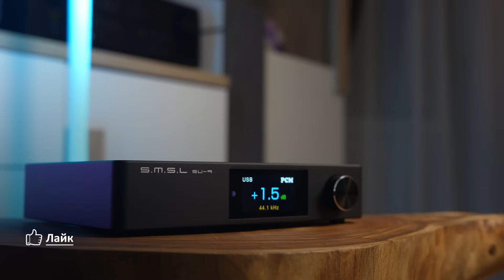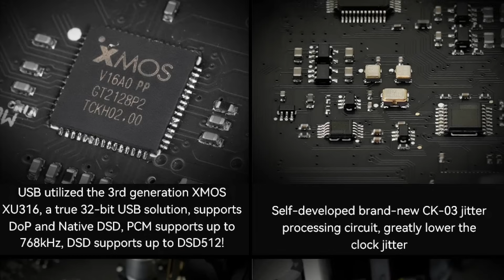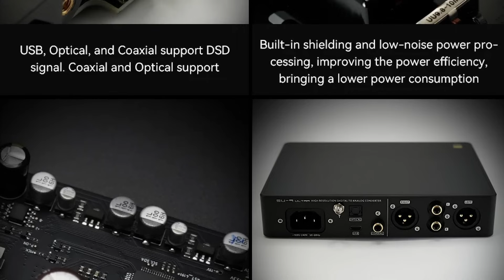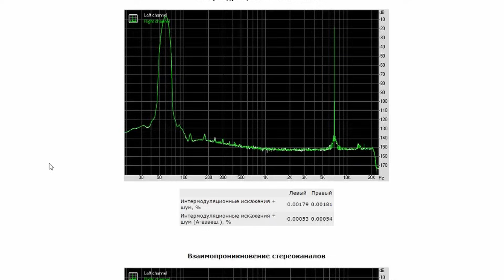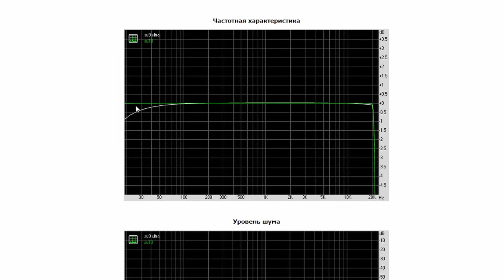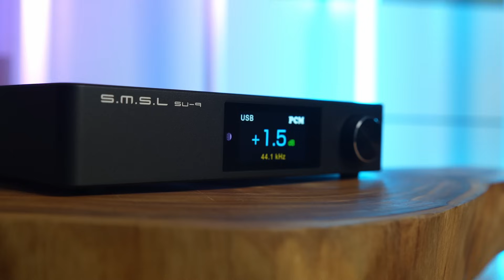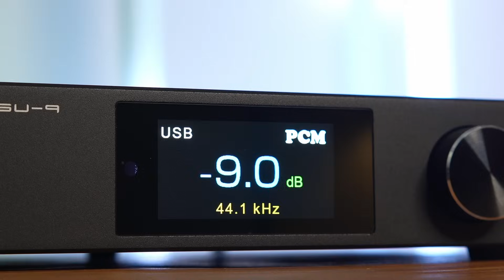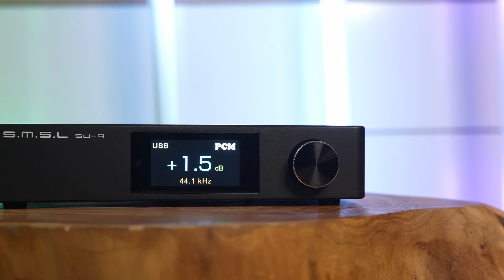SMSL SU-9 Ultra — AK4191 + AK4499EX делают дела.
💰 Честные обзоры выходят благодаря поддержке моих зрителей:
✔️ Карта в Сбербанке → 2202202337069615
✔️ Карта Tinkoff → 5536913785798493